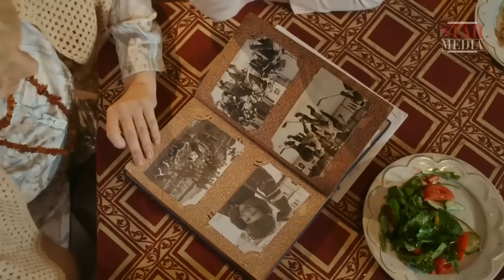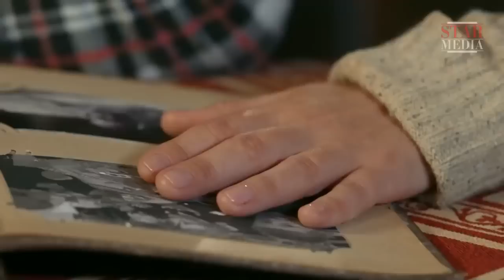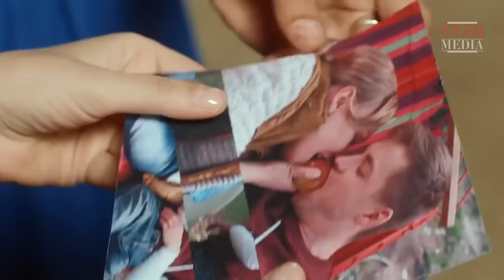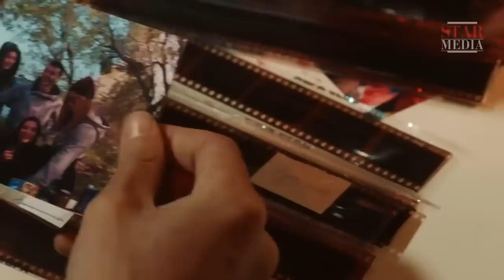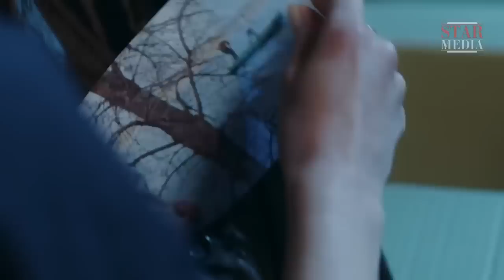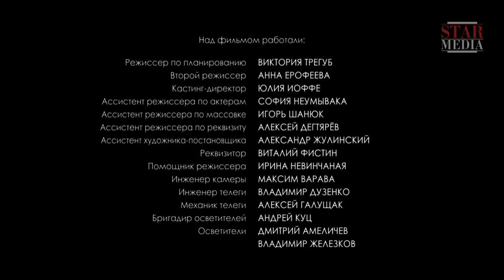FILM! SHE SAW SOMEONE SHE DIDN'T NEED! A Picture to Remember! Russian movie with English subtitles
FILM! SHE SAW SOMEONE SHE DIDN'T NEED! A Picture to Remember! Russian movie with English subtitles Masha is in love and dreams of marrying her classmate Igor. Only he is in no hurry to lead the girl down the aisle. In despair, Masha decides to "spur" the sluggish groom - he applies to the registry office with the first person he meets. Igor hopes to return his beloved, but it seems that he was late. Masha did not expect that the relationship, which began as a joke, would soon develop into a real feeling. Fate smiles at Igor again when the hated rival suddenly disappears before the wedding itself. Now, it seems, Igor is not prevented from starting a new life with Masha. This could end the story, if not for an accidental picture of one unlucky photographer. A few years later, the "unkind" photo is destined to turn the lives of the heroes.